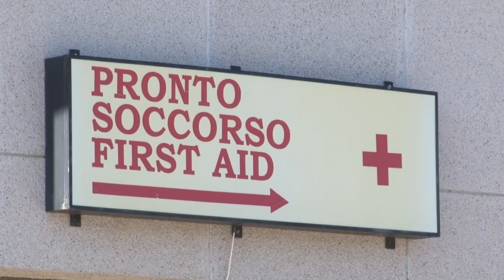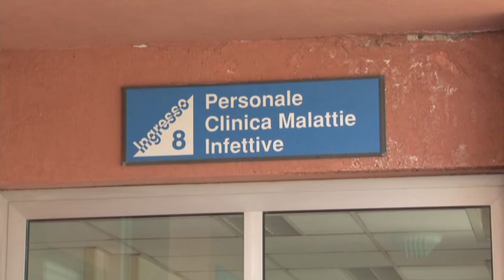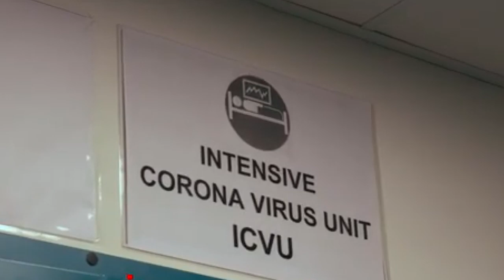Covid-19, l'Abruzzo si avvicina a quota 1000 contagi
Sono 813 il numero dei contagi nella Regione Abruzzo, un aumento di 124 casi rispetto a ieri quando, però, il dato di +26 risentiva dell'attività del Laboratorio di Pescara non a pieno regime. La nostra regione, dunque, si avvicina alla soglia dei 1000 casi